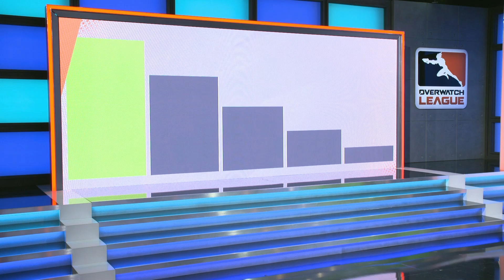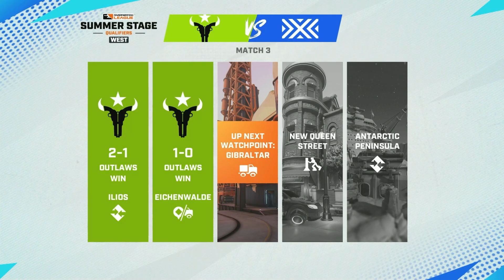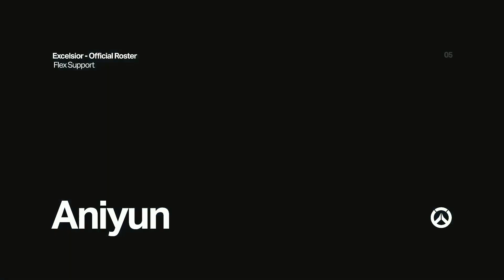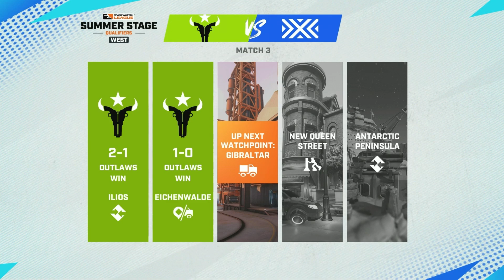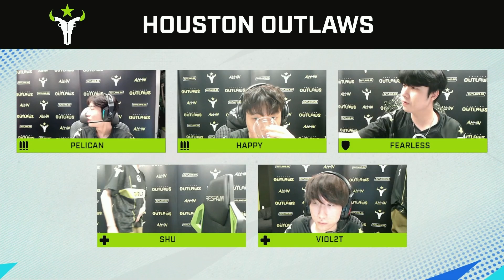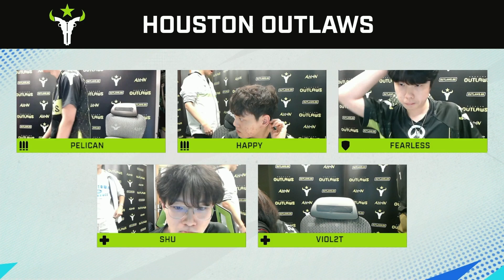[FULL] 휴스턴 아웃로즈 vs 뉴욕 엑셀시어｜2주차 1일 서부｜서머 퀄리파이어｜오버워치 리그 2023시즌